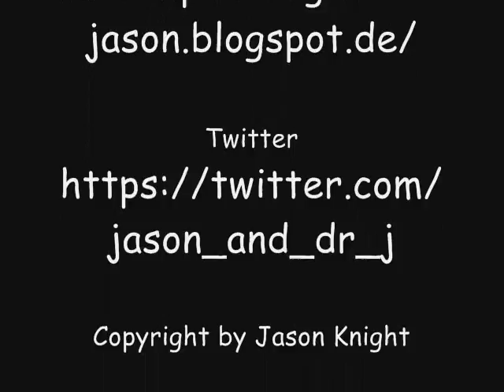Jason Knight Trailer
Er kommt. Jason Knight... Schwarzer aus Leidenschaft und Stand Up Comedian...
Hier schon mal der Trailer...